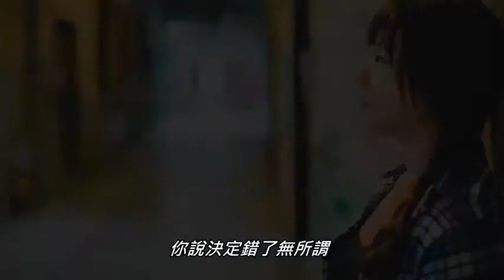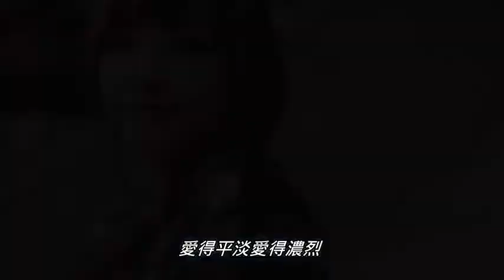寂寞邊界 張棟樑